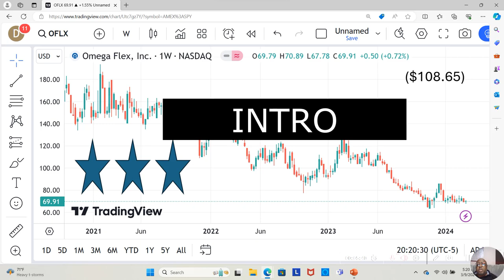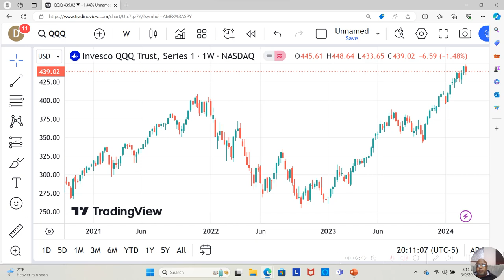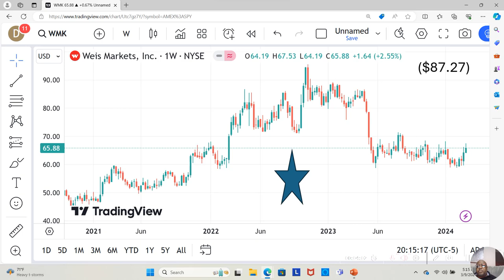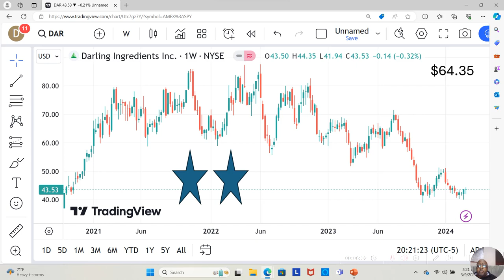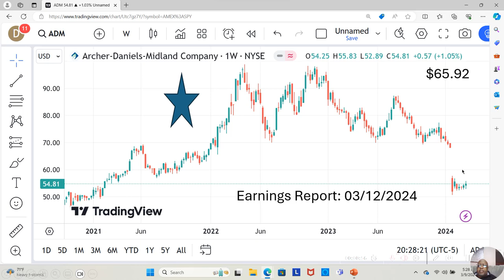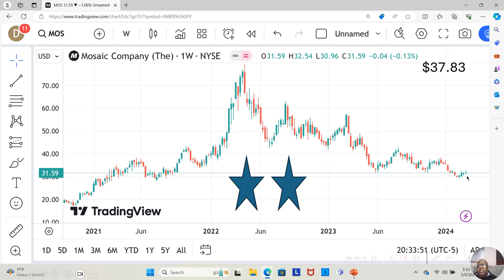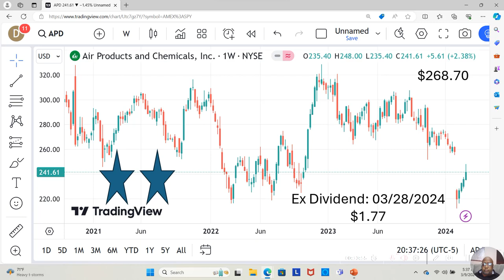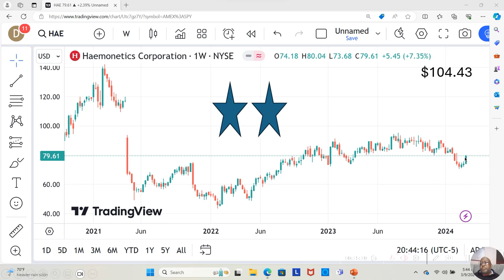March 4th thru 8th 2024 Winning Stocks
In this video, we will be discussing the top winning stocks to watch coming out of the week of March 4th to March 8th, 2024. Stay updated on the latest market trends and make informed investment decisions by keeping an eye on these promising stocks. Whether you're a seasoned investor or just getting started, this video will provide valuable insights to help you navigate the stock market effectively. Don't miss out on this exclusive analysis of these fundamental stocks moving off of their annual low price!